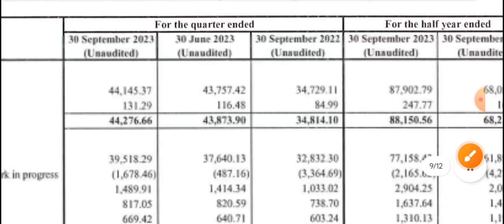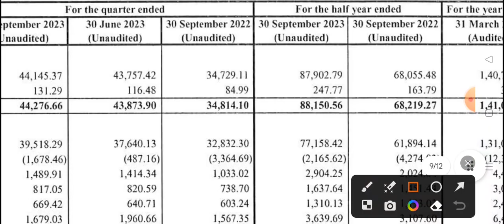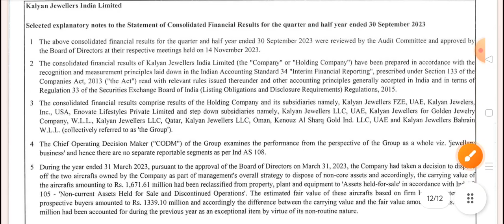Kalyan Jewellers share news | Kalyan Jewellers share latest news 🔥 Kalyan Jewellers q2 results 2024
Kalyan Jewellers share news| Kalyan Jewellers share latest news | Kalyan Jewellers share analysis

Kalyan Jewellers share news| Kalyan Jewellers share latest news | Kalyan Jewellers share news today